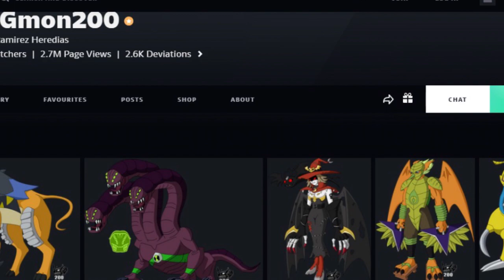COMO SERIA AS FUSÕES DO BEN 10 CLÁSSICO EM OMNIVERSE!!!!!?